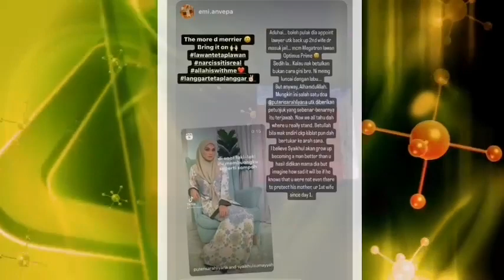GEMPAR‼️MENANG SEBELUM PERBICARAAN‼️PUTERI SARAH BERJAYA⁉️MERUNTUHKAN KEEGOHAN IRA KAZAR‼️ 😱